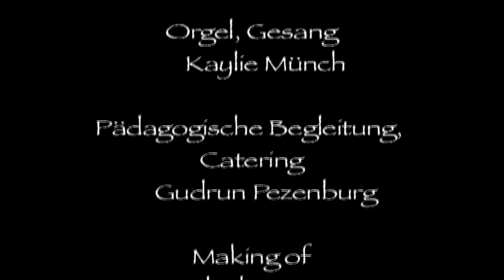Der Fluch von Hennickendorf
Beim Workshop in Hennickendorf zeigte James Griffin wie man eine Geschichte im Film richtig erzählt und sie spannend umsetzt. Ein Klingelbeutel, der vor Jahren im Ort gefunden wurde, spielt eine besondere Rolle.
Der Filmworkshop vom 24. bis 28. Juli 2017 war Teil des so genannten talentCAMPus, eines Bildungsprogramms für Kinder und Jugendliche zur Persönlichkeitsentwicklung und zu mehr Fertigkeiten in Sachen Medienkompetenz. Das Angebot der Volkshochschule Teltow-Fläming in Luckenwalde, gefördert im Rahmen des Programms "Kultur macht stark. Bündnisse für Bildung" des Bundesbildungsministeriums, fand statt gemeinsam mit der Gemeinde Nuthe-Urstromtal und dem Potsdamer Verein für Medien und Bildung "Young Images e.V.".